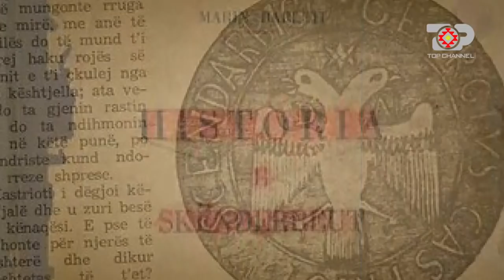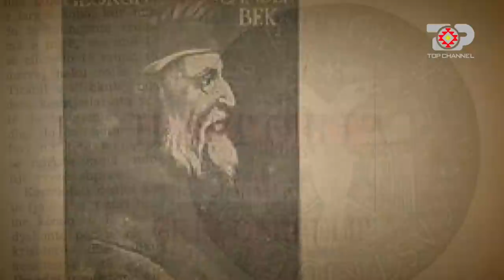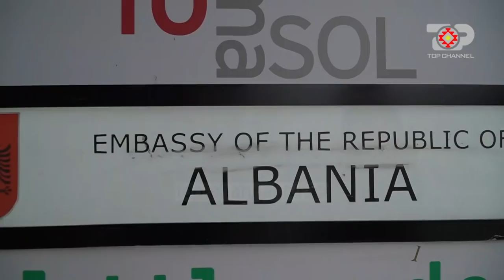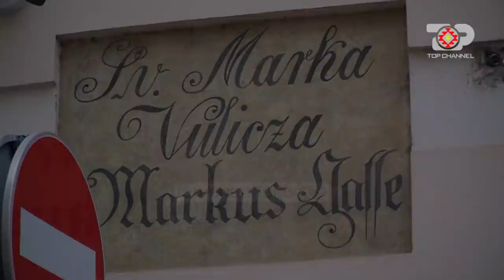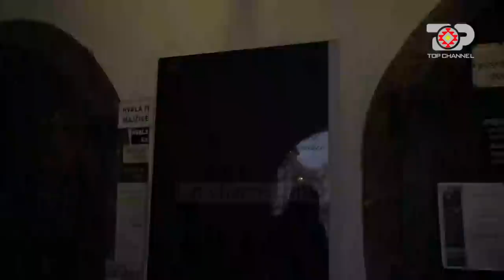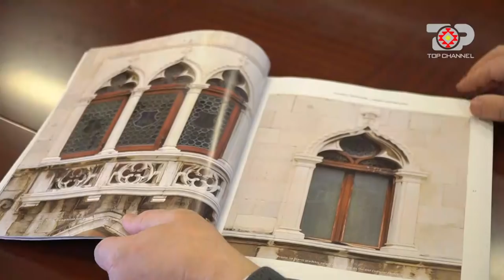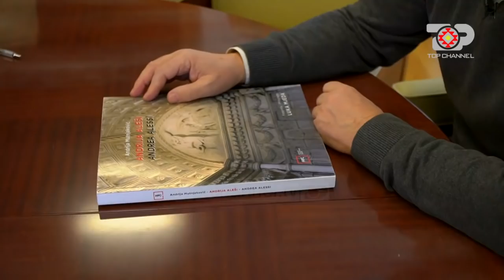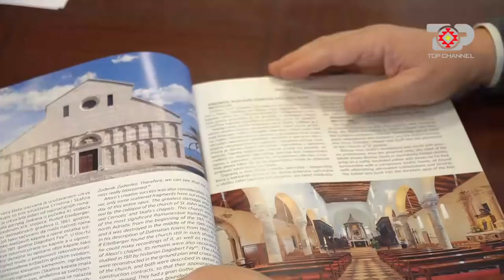Gjurmët shqiptare në kryeqendrën e Kroacisë, “Zagrebi” - Balkan Project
BALKAN PROJECT, një emision që do të flasë shqip në gjithë Ballkanin.
Balkan Project është një format risi ku gazetarja Ilnisa Agolli do të udhëtojë në gjithë Ballkanin jo vetëm për të gjetur rrënjët, por padyshim duke nxjerrë në pah edhe këndin historik e turistik të vendeve kryesore të Ballkanit. Pa harruar ndikimin/ kontributin e shqiptarëve përtej kufinjëve të Shqipërisë.